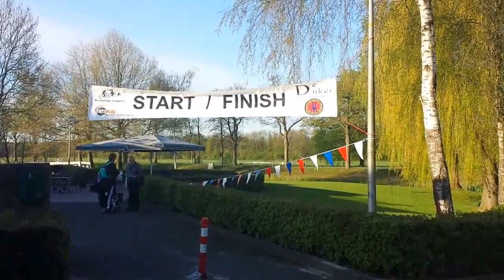Rotanwandeltocht de Blaren Noordwolde fr.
Start Rotanwandeltocht bij sporthal de Duker Noordwolde fr Afstanden 5,10, 25, en 40 kilometer